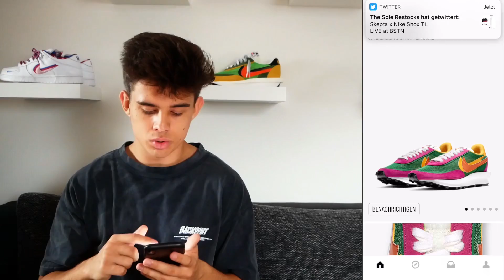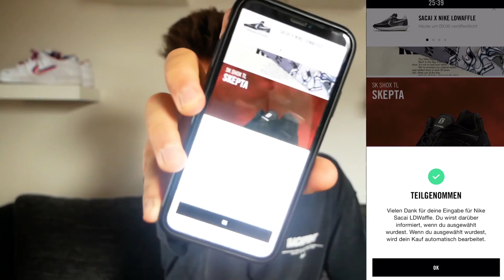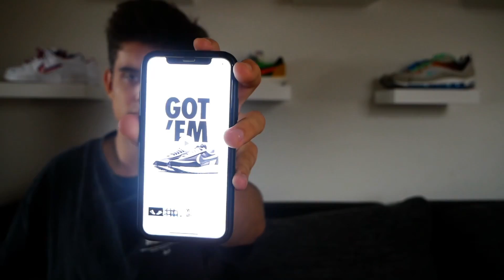LIVE COP NIKE SACAI LD WAFFLE!!! 🤯😱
Mein Kameraequipment 🔻

Meine Kamera
Mein Mikrofon
Meine Speicherkarte
Meine Kameratasche